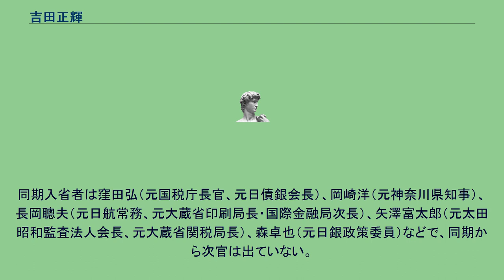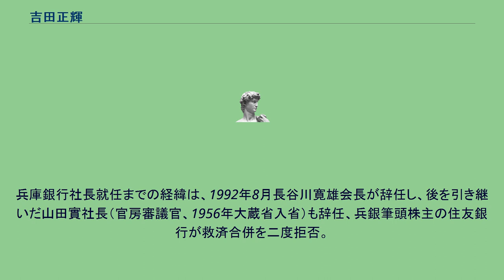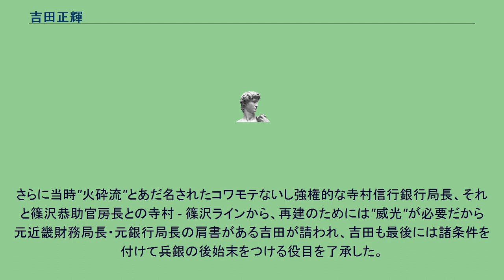吉田正輝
吉田 正輝（よしだ まさてる、1932年3月26日 - 2011年2月7日）は、東京府出身の大蔵官僚。
銀行局長。
東京都立日比谷高等学校、東京大学法学部を経て、1954年 大蔵省入省、大臣官房秘書課属。
同期入省者は窪田弘（元国税庁長官、元日債銀会長）、岡崎洋（元神奈川県知事）、長岡聰夫（元日航常務、元大蔵省印刷局長・国際金融局次長）、矢澤富太郎（元太田昭和監査法人会長、元大蔵省関税局長）、森卓也（元日銀政策委員）などで、同期から次官は出ていない。
大臣官房の銀行局担当審議官のとき政界対策遊軍として、米里恕銀行局長の下、新銀行法成立に尽力した。
また退官後には、時の寺村信行銀行局長の下「金融システム維持」のために経営危機がいわれていた兵庫銀行に対して大蔵・日銀共同で再建に乗り出すこととなり、大蔵OBの吉田が寺村の要請もあり兵庫銀行社長に就任、のち1995年経営破綻により最後の社長となった。
兵庫銀行社長就任までの経緯は、1992年8月長谷川寛雄会長が辞任し、後を引き継いだ山田實社長（官房審議官、1956年大蔵省入省）も辞任、兵銀筆頭株主の住友銀行が救済合併を二度拒否。
そのため、大蔵省・日銀主導で再建を目指した。
取引金融機関に金利減免と返済猶予を求める"日債銀方式"で再建すべく元銀行局金融検査官室長と元日銀仙台支店長が派遣された。
さらに当時"火砕流"とあだ名されたコワモテないし強権的な寺村信行銀行局長、それと篠沢恭助官房長との寺村 - 篠沢ラインから、再建のためには"威光"が必要だから元近畿財務局長・元銀行局長の肩書がある吉田が請われ、吉田も最後には諸条件を付けて兵銀の後始末をつける役目を了承した。
2011年2月7日、心不全のため死去。
78歳没。